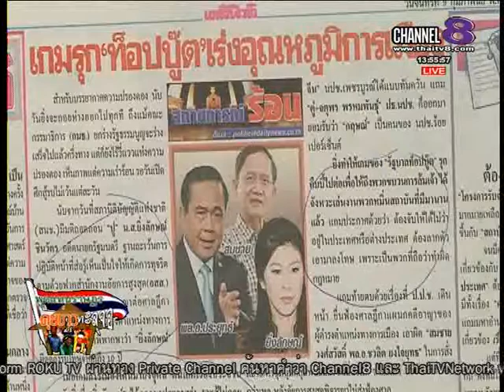ช่อง8 รายการพูดแทนราษฎร คุยข่าวทะลุจอ 9-02 -58 เบรก 2